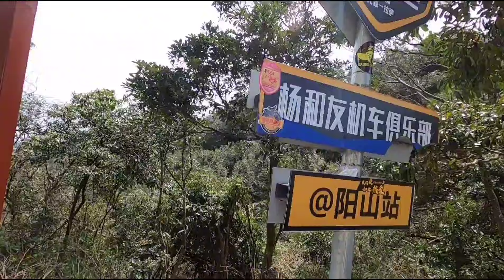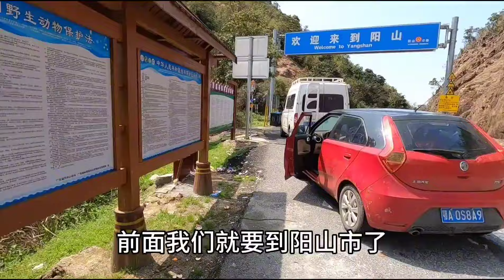结伴自驾游，路边的废弃山庄，两个人准备在这里过夜【小哥在旅途】